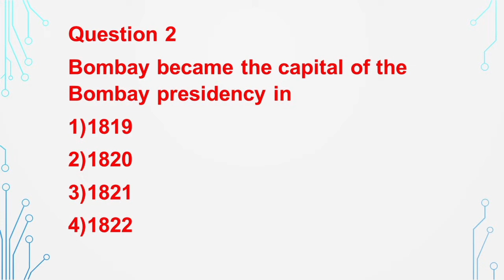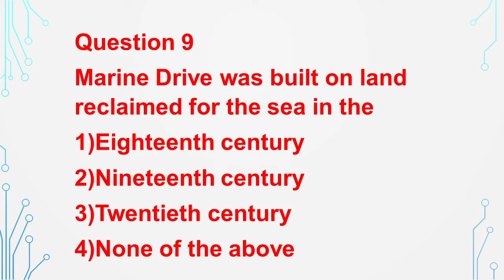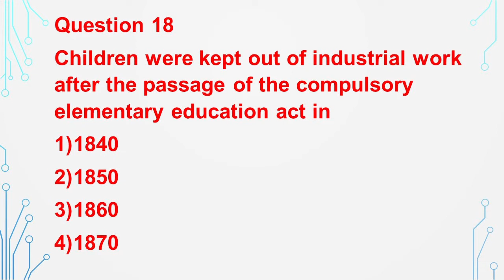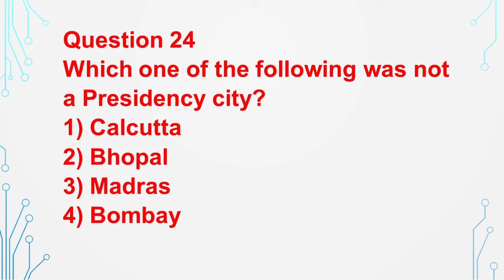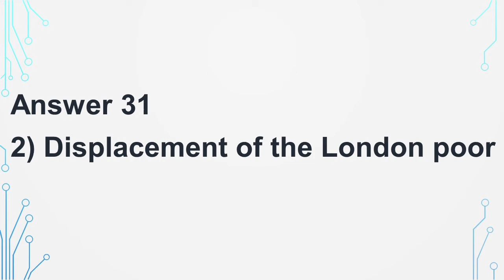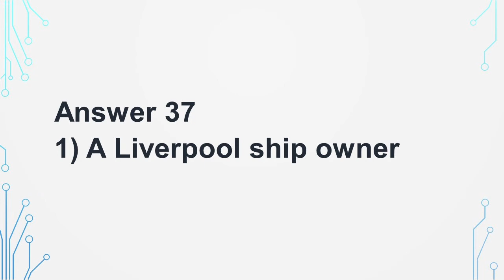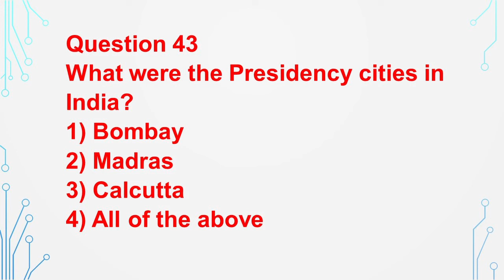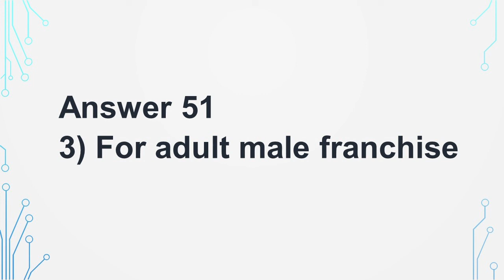90 || MCQs CHAPTER 6 CLASS 10TH HISTORY || CHAPTER 6 WORK, LIFE AND LEISURE MCQs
"Chapter 6: Work, Life, and Leisure" in Class 10 History delves into the transformations brought about by industrialization on various aspects of society. This series of MCQs encapsulates key themes explored in the chapter, providing students with a concise review. They will encounter questions addressing the impact of industrialization on work patterns, living conditions, and leisure activities during the 19th and early 20th centuries. Topics such as factory life, urbanization, social reform movements, and the emergence of new forms of entertainment are covered. These MCQs serve as a valuable tool for assessing comprehension and preparing students for examinations on this crucial period in history.